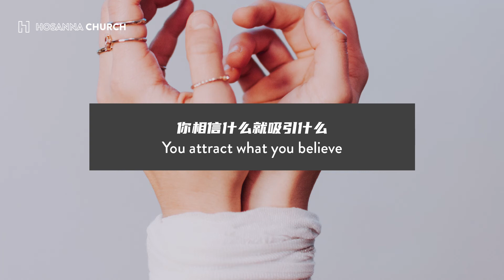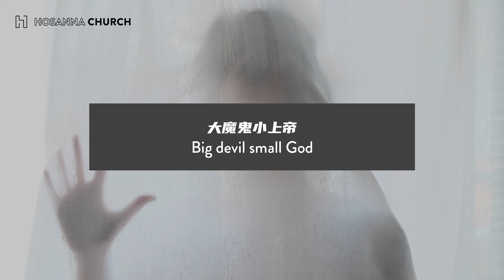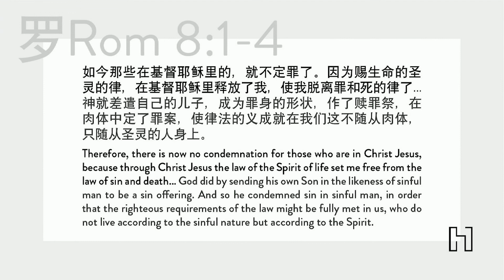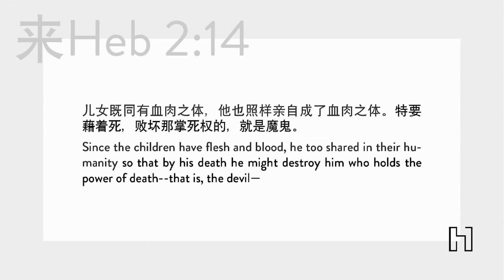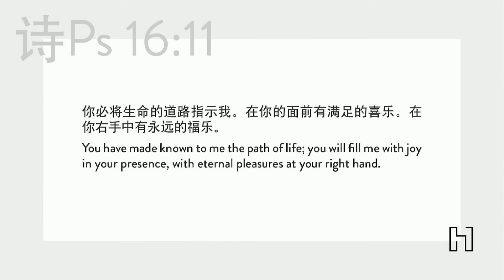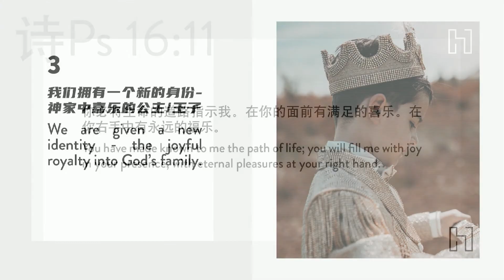咒诅对比喜乐的身份 Cursed verses Joyful Identity ｜许美燕牧师｜Rev. HII｜11 JULY 2021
- 大魔鬼小上帝 Big devil small God
- 你相信什么就吸引什么 You attract what you believe
- 你授權給魔鬼/咒詛 You authorized devil/curses

A)救恩带来喜乐的身份Salvation creates Joyful Identity

1.耶稣已完全得胜。我们完全得赦免并完全从罪、疾病、谎言、折腾和咒诅中得自由。Jesus has won absolute victory. We are forgiven and freed from the enemy’s power of sin, sickness, lies, torment and curses.

罗Rom 8:1-4如今那些在基督耶稣里的，就不定罪了。因为赐生命的圣灵的律，在基督耶稣里释放了我，使我脱离罪和死的律了…神就差遣自己的儿子，成为罪身的形状，作了赎罪祭，在肉体中定了罪案，使律法的义成就在我们这不随从肉体，只随从圣灵的人身上。
Therefore, there is now no condemnation for those who are in Christ Jesus, because through Christ Jesus the law of the Spirit of life set me free from the law of sin and death… God did by sending his own Son in the likeness of sinful man to be a sin offering. And so he condemned sin in sinful man, in order that the righteous requirements of the law might be fully met in us, who do not live according to the sinful nature but according to the Spirit.

来Heb 2:14儿女既同有血肉之体，他也照样亲自成了血肉之体。特要藉着死，败坏那掌死权的，就是魔鬼。 Since the children have flesh and blood, he too shared in their humanity so that by his death he might destroy him who holds the power of death--that is, the devil—

2.我们如今活在公义、健康、真理、喜乐和丰盛中。Now we live in the power of righteousness, healing, truth, joy and abundance.

罗Rom 8:14-17因为凡被神的灵引导的，都是神的儿子。你们所受的不是奴仆的心，仍旧害怕。所受的乃是儿子的心，因此我们呼叫阿爸，父。圣灵与我们的心同证我们是神的儿女。既是儿女，便是后嗣，就是神的后嗣，和基督同作后嗣。如果我们和他一同受苦，也必和他一同得荣耀。
Because those who are led by the Spirit of God are sons of God. For you did not receive a spirit that makes you a slave again to fear, but you received the Spirit of sonship. And by him we cry, "Abba, Father." The Spirit himself testifies with our spirit that we are God's children. Now if we are children, then we are heirs--heirs of God and co-heirs with Christ, if indeed we share in his sufferings in order that we may also share in his glory.

诗Ps 16:11 你必将生命的道路指示我。在你的面前有满足的喜乐。在你右手中有永远的福乐。You have made known to me the path of life; you will fill me with joy in your presence, with eternal pleasures at your right hand.

3.我们拥有一个新的身份-神家中喜乐的公主/王子We are given a new identity-the joyful royalty into God’s family.

B)因不认识自己的身份而活在咒诅里。Live under curse because do not know your identity.

1.约瑟死之前和刚死之后的以色列百姓The Israelites before and after Joseph.

出Ex 1:6-7约瑟和他的弟兄，并那一代的人都死了。以色列人生养众多，并且繁茂，极其强盛，满了那地。Now Joseph and all his brothers and all that generation died, but the Israelites were fruitful and multiplied greatly and became exceedingly numerous, so that the land was filled with them.

2.不认识约瑟的新王起来…A new king, who did not know about Joseph came to power in Egypt.  出Ex 1:8
把身份建立在神以外的重要/成功的人事物，最终都会崩溃的Building identity upon important people, things, success…will collapse.

出Ex 1:9-11对他的百姓说，看哪，这以色列民比我们还多，又比我们强盛。来吧，我们不如用巧计待他们，恐怕他们多起来，日后若遇什么争战的事，就连合我们的仇敌攻击我们，离开这地去了。于是埃及人派督工的辖制他们，加重担苦害他们。  "Look," he said to his people, "the Israelites have become much too numerous for us. Come, we must deal shrewdly with them or they will become even more numerous and, if war breaks out, will join our enemies, fight against us and leave the country." So they put slave masters over them to oppress them with forced labor…

3.不知道自己身份的人会让仇敌得寸进尺地捆绑/咒诅他们。The enemy will push his luck to bond and curse those who do not know their identity.

出Ex 1:13-14 埃及人严严地使以色列人作工，使他们因作苦工觉得命苦，无论是和泥，是作砖，是作田间各样的工，在一切的工上都严严地待他们。and worked them ruthlessly. They made their lives bitter with hard labor in brick and mortar and with all kinds of work in the fields; in all their hard labor the Egyptians used them ruthlessly.

-加重担苦害他们 Oppress them…
-越发苦害他们 Oppress them more…
-严严地待他们 Used them ruthlessly…
-杀丢男婴孩  Killed the male babies…

C)喜乐的身份Joyful Identity

1.基督徒应当是全世界最快乐的人。Christian should be the happiest people on the plant.

约JN 17:13现在我往你们那里去。我还在世上说这话，是叫他们心里充满我的喜乐。
I am coming to you now, but I say these things while I am still in the world, so that they may have the full measure of my joy within them.

加Gal 5:22-23 圣灵所结的果子，就是仁爱，喜乐，和平，忍耐，恩慈，良善，信实，
温柔，节制。这样的事，没有律法禁止。But the fruit of the Spirit is love, joy, peace, patience, kindness, goodness, faithfulness, gentleness and self-control. Against such things there is no law.

-国度的1/3是喜乐One third of the kingdom is Joy
-宗教性的灵骗走了基督徒的喜乐。Religious spirit has stolen the joy of Christian.

2.喜乐/欢笑的大能The power of laughter

3.喜乐身份的见证Testimonies on Joyful Identity

大肠癌Colon cancer-2004
-严重便血bleeding-大肠切片colonoscopy
-洛杉矶In LA-服务生的哥哥刚死于大肠癌, 他也发现有大肠癌。Waiter’s brother died of colon cancer, he just discovered has colon cancer too.
-会后服事一个弟兄-大肠癌One man asked for prayers-colon cancer
-主日会后-4个弟兄-大肠癌After church service-4 men -colon cancer
-一个曾经大肠癌发炎得医治的年轻弟兄为Kris祷告-完全得医治。A young man who had been healed from colitis prayed for Kris-Healed.

4.结论Conclusion
4.1邪灵没有能力辖制基督徒，除非你授权给牠。Evil spirit has no power over Christian (even though it feels as if they have) unless we give it to them.
4.2不要专注/敏锐于魔鬼/环境，应该专注于天堂和天父所作的。Don’t focus on the activities of the enemy/environment, focus on Heaven and what Father does.
4.3以喜乐的身份来破除咒诅和对抗仇敌。Use the joyful identity to overcome curses and demolish the enemy.